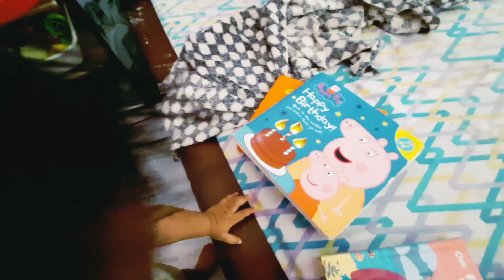A Day in life | Indian Mom | baby engagement activities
A little about me: Hi guys! I am Kirti, a mom of 9 month old beautiful little daughter, engineer and entrepreneur. I believe in spreading positivity around. I hope my insights may help you in some way. This accomplishment would be a true reward to my constant endeavor towards this goal. This is an initiative by a couple who have engineered some innovative ways to bring about the revolutionary change in pregnancy care and baby care. We at yourbabywecare are committed to providing best solutions for every problem you face during your precious pregnancy and baby care along with parenting too. Genuinely hope to see lot of smiles on each one of you who watch our videos. So, do support us. By:- Kirti and Vijay India. shop: Baby helmet syga bottle cleaning set luvlap anti collic wide neck feeding bottles philips avent natural anticolicbottles chinmay baby carrier luvlap baby carrier luvlap galaxy stroller luvlap sunshine stroller/buggy mama earth mosquito repellant luvlap sipper luvlapinterchangeable sippy cup / sipper munchkin 60degree sippy cup munchkin miracle 360degree trainer cup luvlap lily diaper bag luvlap baby wipes himalaya baby diapers baby diaper disposable bag THE VERY HUNGRY CATTERPILLAR FACES DEAR ZOO DEAR ZOO NOISY BOOK GOOD NIGHT MOON giraffe cant dance fuzzy bee and friends Baby's very first book Faces(seven sisters) Baby's very first book Faces(seven sisters) baby touch and feel cloth book : Tails baby touch : my first book :black and white clothh book Instagram My first library(10) my first library (20 ) never touch a monster Never touch a spider never touch a shark never touch a dragon indestructible books: baby faces Baby peek a boo Baby lets eat baby night night baby see the colors where is babysyummy tummy where is baby mommy how does the baby feel Instagram Facebook Pinterest Contact us : Music , filmora